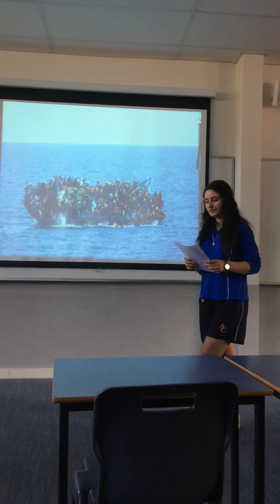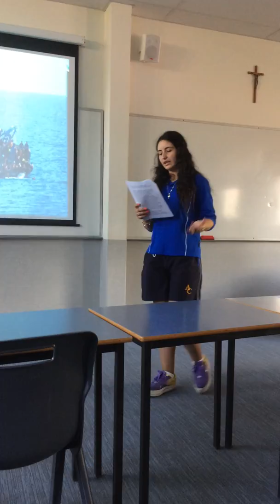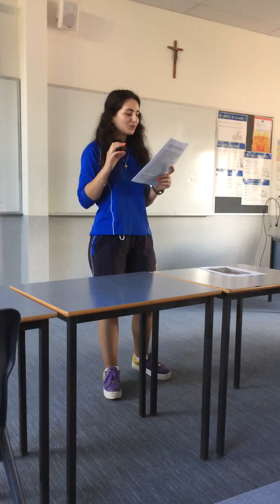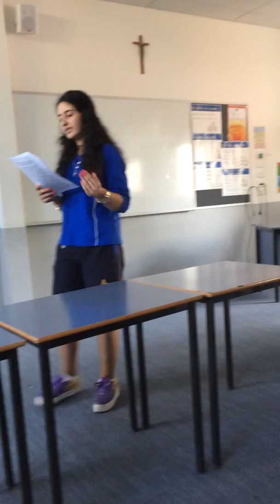My message to the Australian Government regarding the refugees who arriving by sea